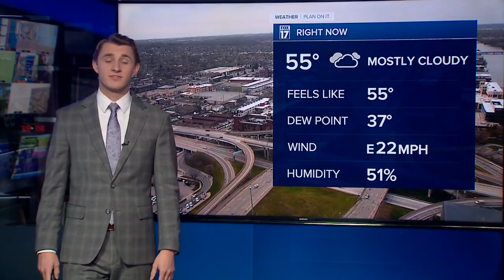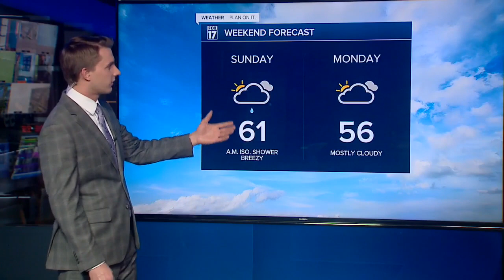Saturday Evening Weather Apr. 30, 2022